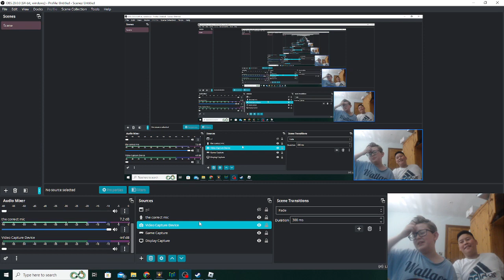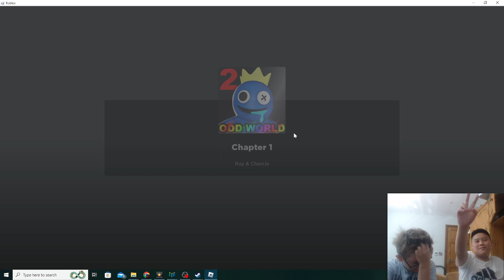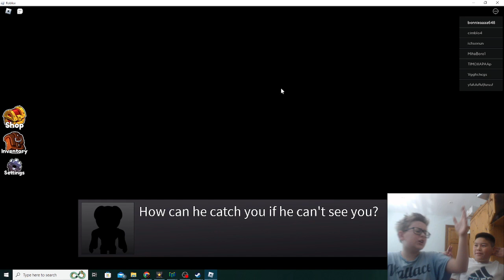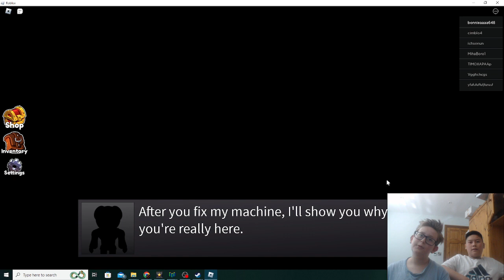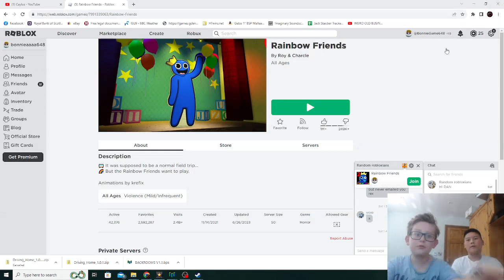rainbow friends is the pinnacle of terrible mascot horror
yk what rainbow friends is i don't have to explain it